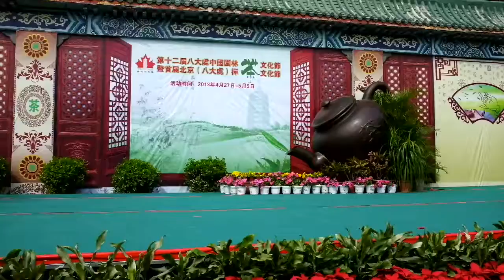The 12th China Garden Tea Cultural Festival, (Russia Dance Group) 1